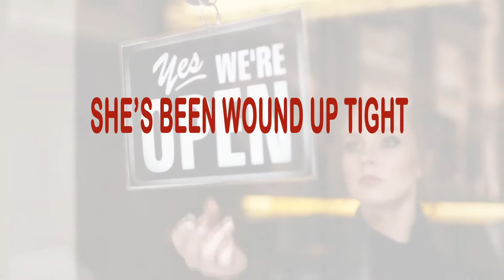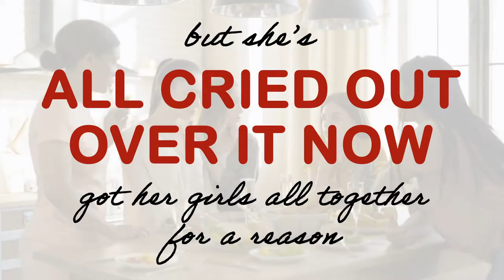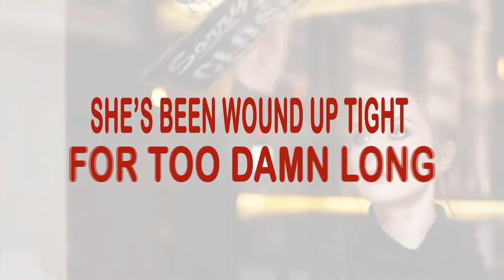Whitney Duncan - "All She Wants" Official Lyric Video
"All She Wants" is available everywhere you listen to your music!
smarturl.it/WDallshewants